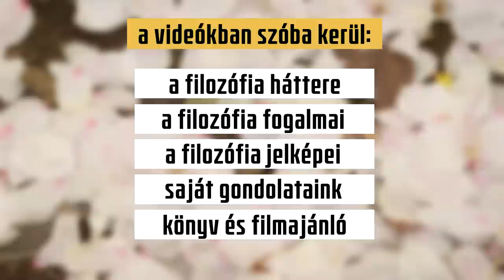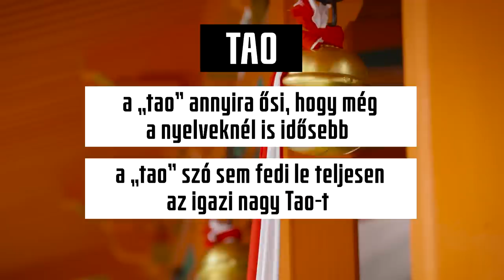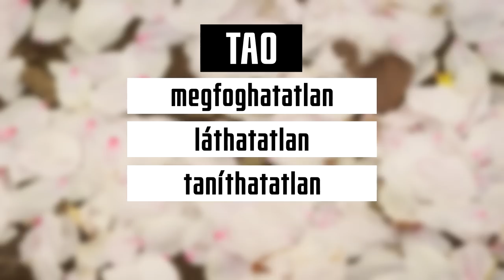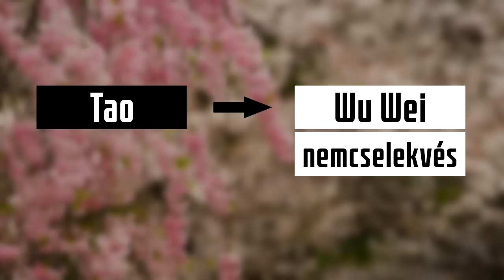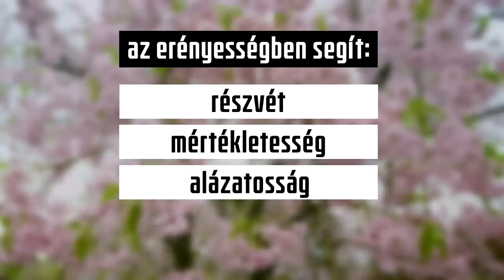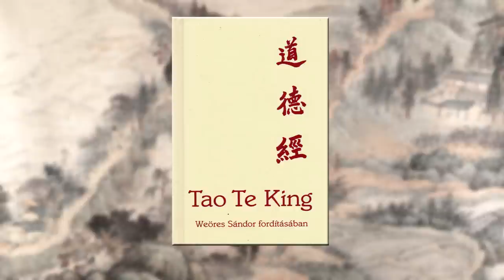Taoizmus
A taoizmus Kína egyik legnagyobb és legősibb vallása. A legendák szerint Lao-ce (filozófus) írta meg a Tao te king-et, amely összegzi a tao szerinti élet tanításait. A filozófiához kötődik az ismert jin-jang jelkép is, amely az egyensúlyt jelképezi. A videó szövegét írta: Csorba Eszter.

0:00 - Bevezetés
0:43 - A taoizmus háttere
2:41 - A tao jelentése
3:52 - A jin-jang jelkép
5:39 - Az erény
8:26 - Ajánlások/gondolatok

◆ FORRÁSOK ◆
Lao-ce: Tao te king (könyv)

9.07 - Tigris és Sárkány című filmből részletek

➖ CSAPATUNK➖
Frank Robin | főszerkesztő
Lars Ritter | szerkesztő
Havassy Gergely | szerkesztő
Muzslai Krisztina | szerkesztő

🔰 Btk. 335. § Önkényuralmi jelkép használata
(2) Nem büntethető önkényuralmi jelkép használata miatt, aki azt ismeretterjesztő, oktatási, tudományos, művészeti célból vagy a történelem, illetve a jelenkor eseményeiről szóló tájékoztatás céljából követi el.

Ideológiák Tárháza (IT)
2020